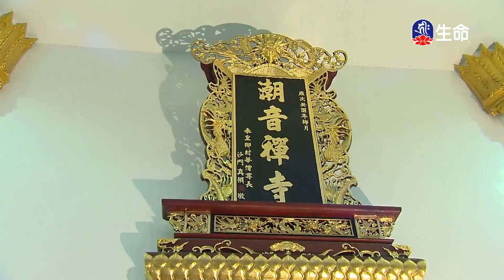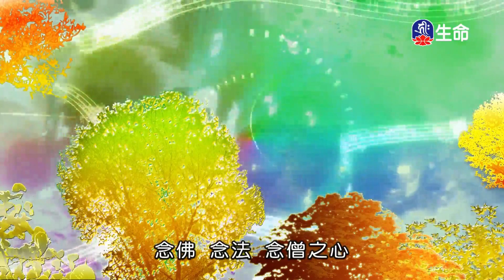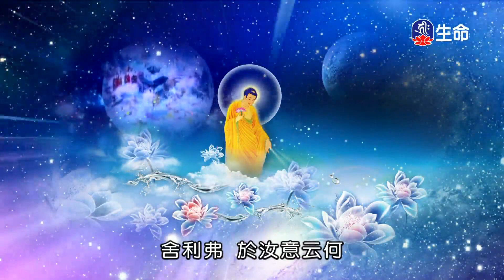潮音寺晚課_晚課_(lifetv_20220914_16：00)